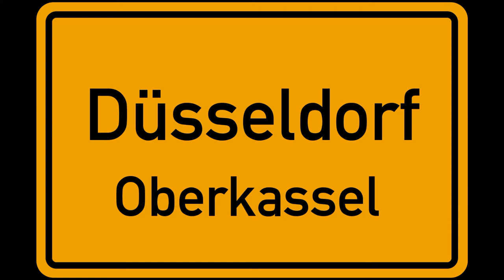Rheinturm Düsseldorf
Zu Werbezwecken wurde der Düsseldorfer Rheinturm von der Deutschen Telekom Illuminiert.

Diese Aktion ist nicht (!) mit dem "Rheinkometen" zu verwechseln.
Die Illumation / Animation dauerte rund 8 min., im Video läuft die Zeit doppelt so schnell, also rund 4 min.